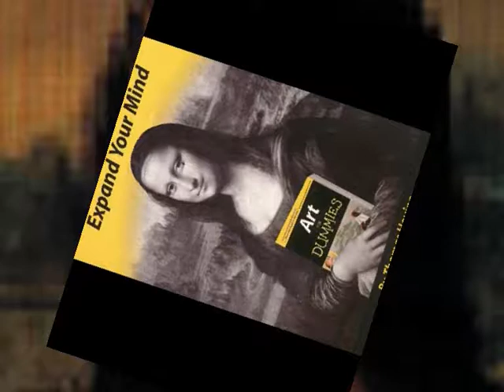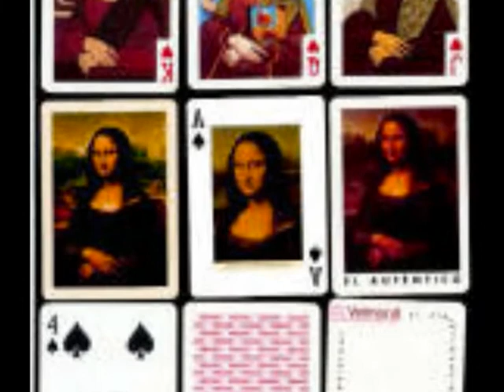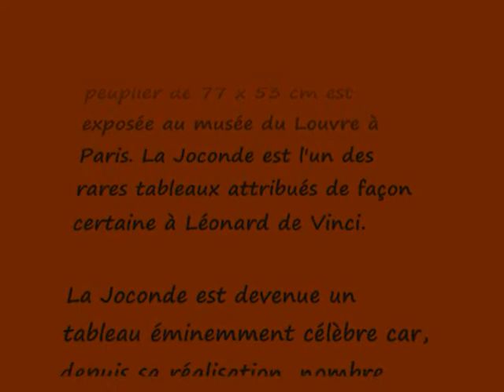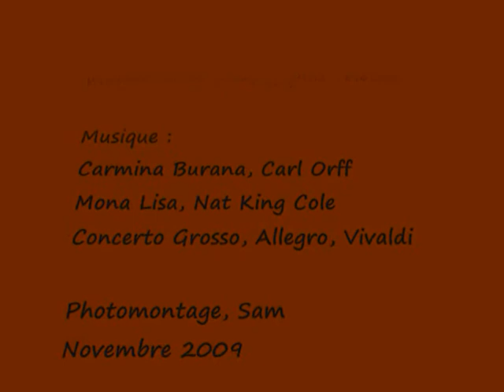Au nom de tous les artistes : L. de Vinci, Mona Lisa - La Joconde (2/2) by Sam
Depuis des siècles, La Joconde demeure une inspiration féconde. Produit phare ou victime d'avatars, elle n'a jamais pu poser en paix .Elle ne peut plus nous voir en peinture et encore moins nous encadrer ... Texte et photomontage by Sam